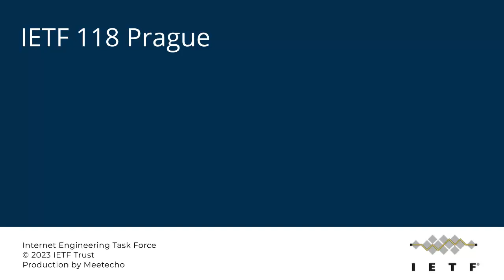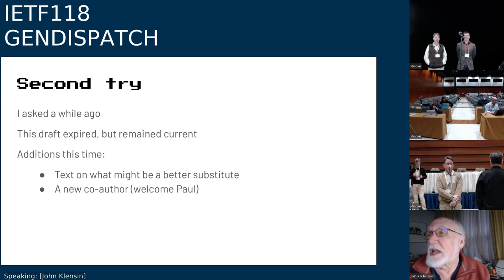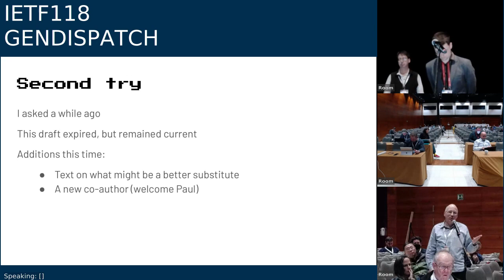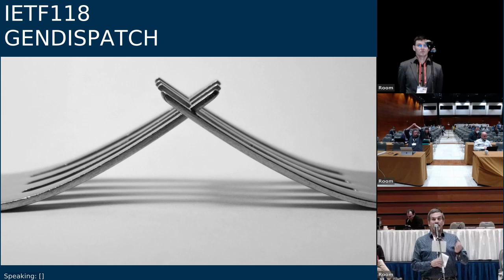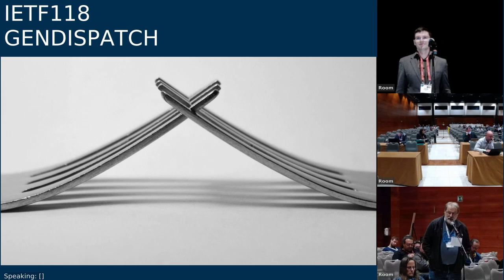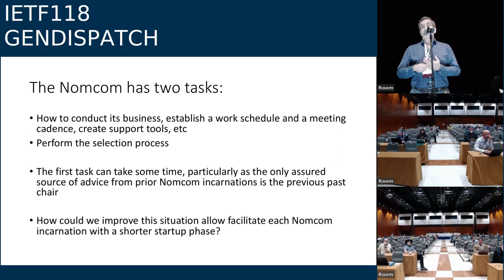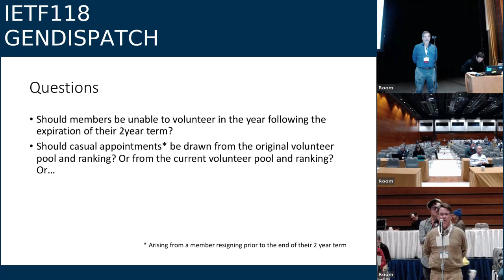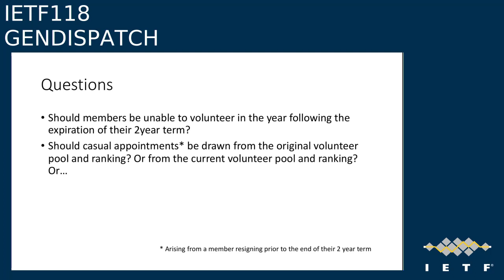IETF118-GENDISPATCH-20231109-1200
GENDISPATCH meeting session at IETF118
2023/11/09 1200